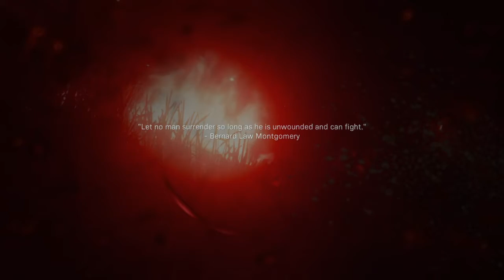“INVASION” COD: Modern Warfare Campaign part 4